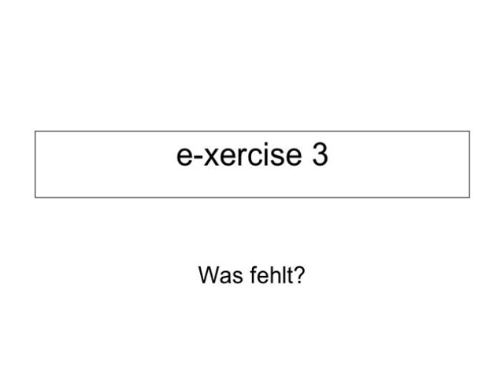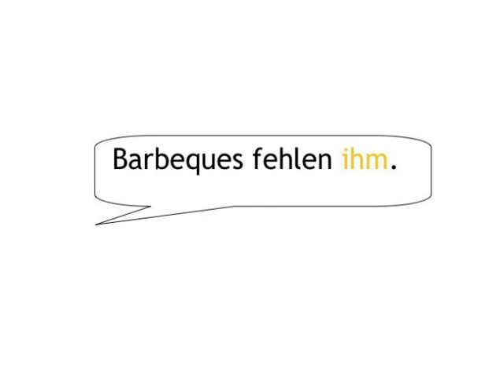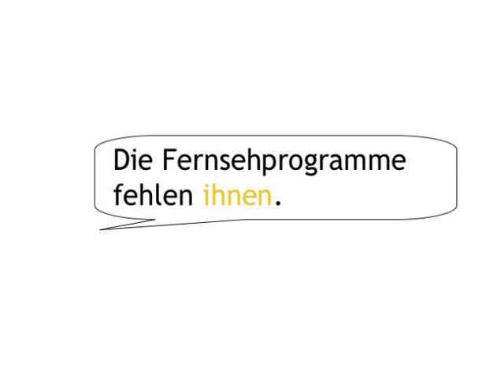Dative Case — exercise 3